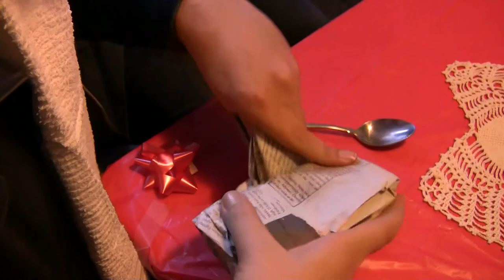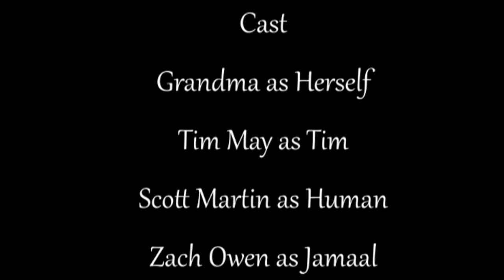The Grandma's Apartment Holiday Special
Tim brings home his new blind girlfriend to meet Grandma for Christmas dinner.